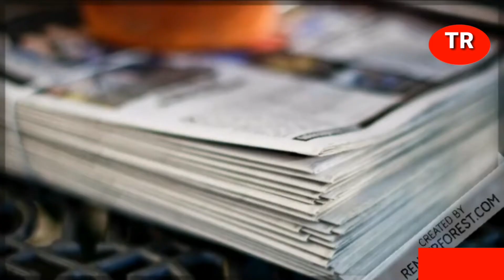لحظات الاولى من زالزال فان الذي ضرب تركيا اليوم.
فتح اجازات العيد للسوريين في تركيا اليوم. عن طريق معبر جرابلس الحدودي